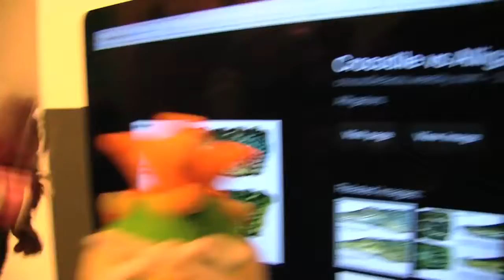SML Movie Bowser Junior's Broccoli Problem! Part #2